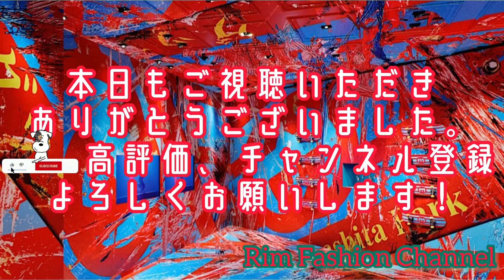えっ？アウトレットでこんなレア物購入できるんだ⁉︎【GUCCI】限定100台スケートボード🛹超貴重な1台がここに！RFC#203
散財系ユーチューバー⁉︎元アパレル店員Rimが運営しているチャンネルです🙂

今回は散財系スポンサー兼カメラマンBOSSが
超貴重なGUCCI限定スケートボードを購入！

【soine Channel】